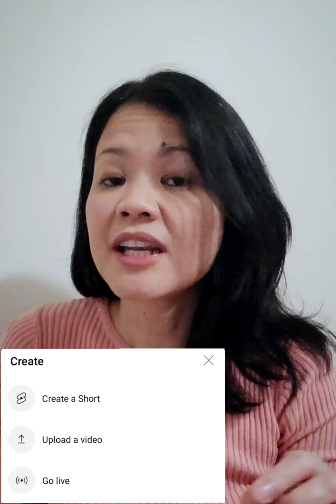What is shorts? What can it do for your youtube channel?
What is shorts? What can it do for your youtube channel? Youtube shorts in a nutshell. The benefit of youtube shorts.